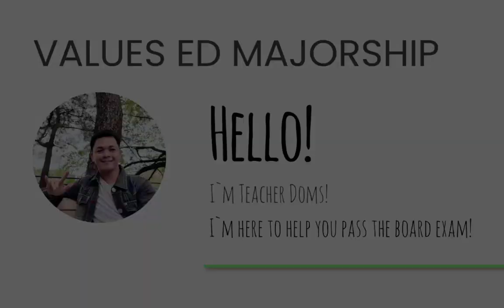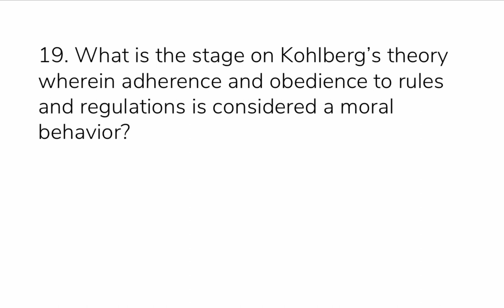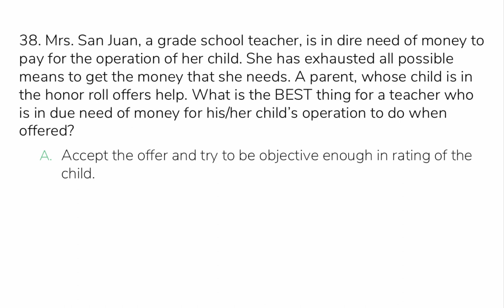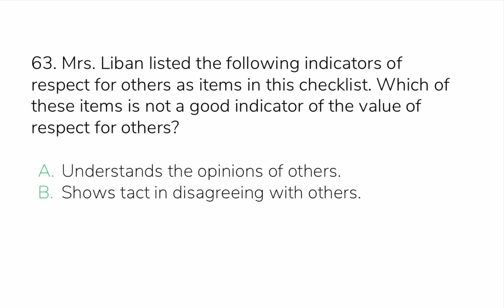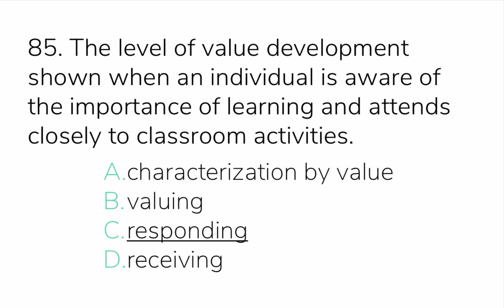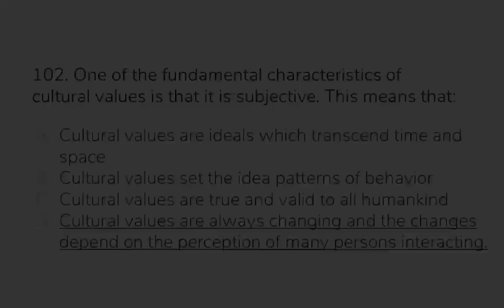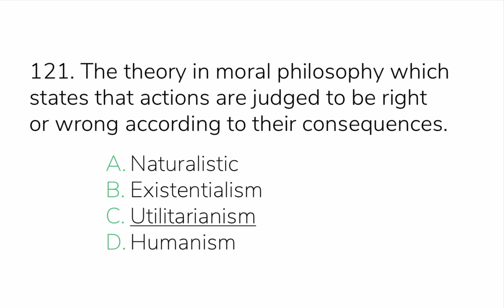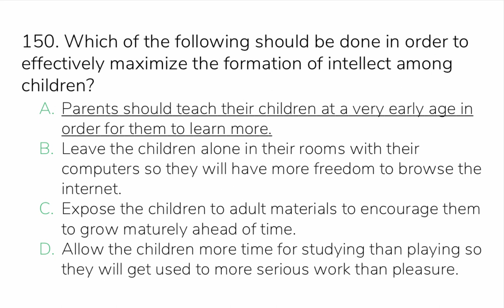Set 1 | Values Ed Drills & Rationalization | Values Ed Majorship Drills | LET Reviewers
This is Set 1 (full video) of Values Ed Enhancement Drills with rationalization

This video is showing Values Ed Drills subject related to:
-Values Major Drills & Rationalization
-Values Ed Major Drills
-Values Ed Majorship Drills
-LET DRILLS
-LET Reviewers

This "Values Ed Drills & Rationalization" Set 1 is perfect for those who are preparing for the Licensure Examination for Teachers (LET).
Values Ed Drills have no rationalization.
The rationalization will increase your knowledge of the basics and how they are applied in actual LET questions.

FYI Just wanted to let you know that Liking a video is a easy way to let us understand that you liked our work. If you're logged in, liking a video will include it to your "Liked videos" playlist. so you can find it later on
If you're not the greatest fan of our video, disliking it is one way to show your viewpoint and let us know we have to create better youtube videos.
Can't view the content? Video owners have selected to make the video available only to specific countries ( normally due to licensing rights).
YT may obstruct specific videos to abide by regional laws.
Our YouTube channel has other related videos about Values Major Drills, Values Ed Major Drills and Values Ed Majorship Drills Please check them out

Do not forget to visit our
- site at teacherdoms.net